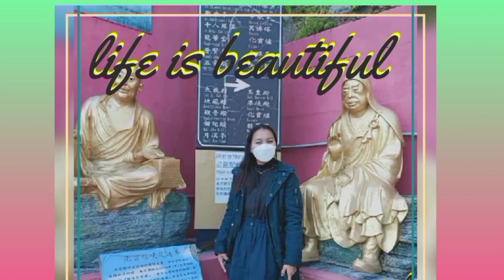MY 2020 WINTER OOTD || ARASHEL IMEE TV || VLOG #50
MY 2020 WINTER OOTD
ARASHEL IMEE TV
VLOG #50

WINTER IS COMING NOW ...